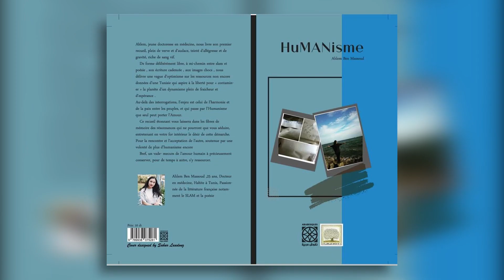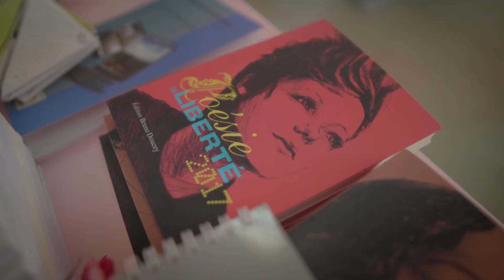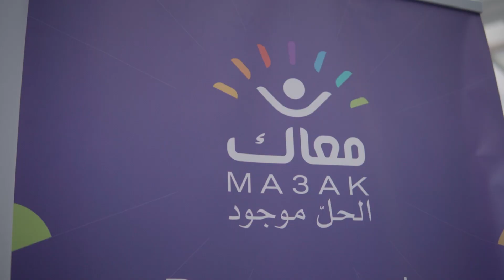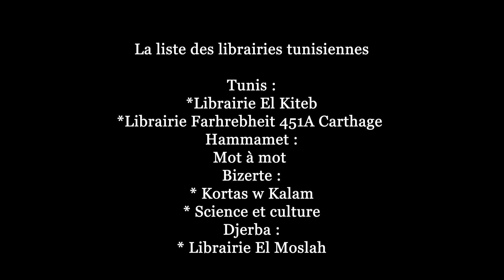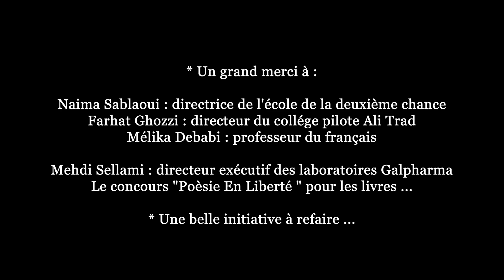HuMANisme - Collège Pilote "Ali Trad" + Ecole de la deuxième chance ( The Tour ) By Iheb Ferchichi